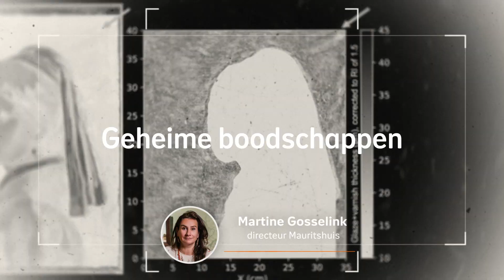Trailer podcast Het geheim van het Meisje met de parel - met Splinter Chabot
Bekijk de trailer van onze podcast Het geheim van het Meisje met de parel. Gepresenteerd door Splinter Chabot.